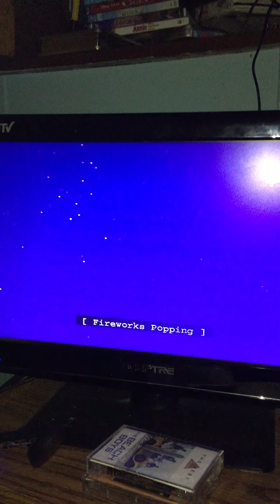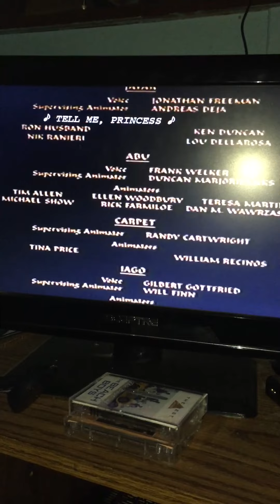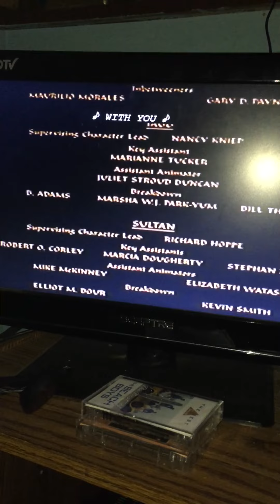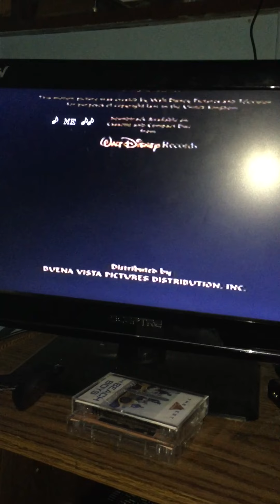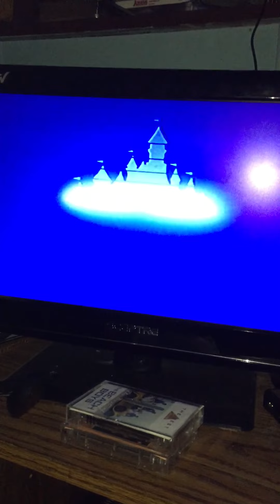Closing to Aladdin 1993 VHS (Version #2)